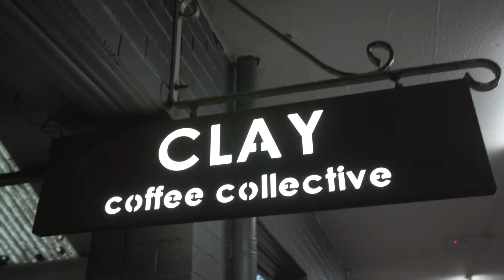CLAY COLLECTIVE GERRINGONG - CAFE REVIEW - BREAKFAST SHIRTS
Gerringongs best cafe, Clay Collective. Cute little Cafe in the heart of Gerringong - a little surf town on the South Coast of NSW. We shouted coffee  for the locals one morning.